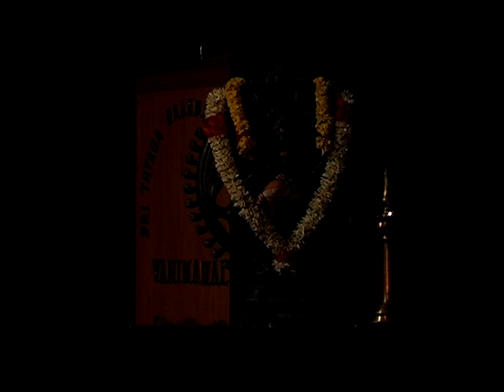Rashmica Chandrasekar 5